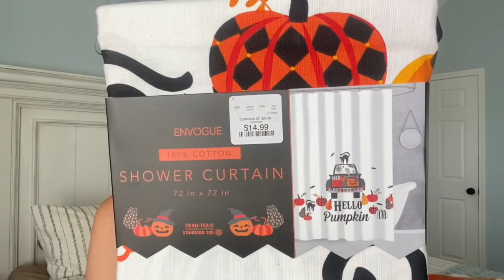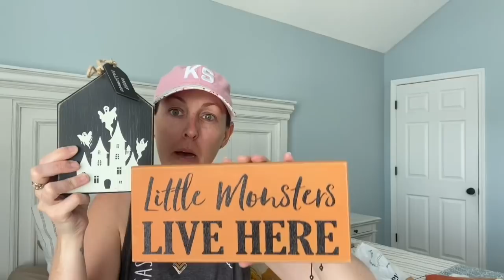FALL HOMEGOODS HAUL | HALLOWEEN HOMEGOODS HAUL | MARSHALLS HAUL | FALL FINDS HAUL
Y'all! I seriously cannot wait to show you my fall HomeGoods haul! And I guess it's like a mini HomeGoods Halloween haul as well! Thank you all for spending your time with me and I appreciate y'all so very much! Bedroom makeover to come over on Unicorn Dust Designs.

LIKE CRAFTING AND DIY’s??

LIKE VLOGS??

**Make sure to answer all 3 questions - even if you don’t know the answer. This is a must.